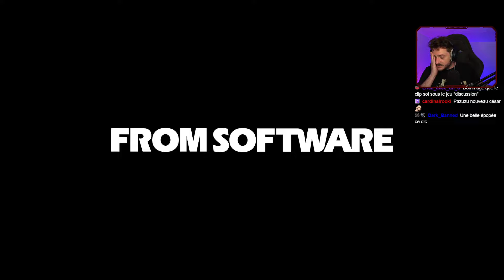Pazuzu, Roi du monde ! - ELDEN RING [DLC] #11 - Mathieu Sommet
Aujourd'hui on découvre ensemble le nouveau DLC de Elden Ring. Une difficulté au rendez vous, Pazuzu ne saurait être plus heureux. En avant Pazuzette, ton destin t'attends

Informations :

Retrouvez moi Six fois par semaine sur ma chaîne Twitch. On papote ensemble, on refait le monde, mais surtout on joue ! J'apprécie tous les styles de jeux et j'essaye d'être varié dans mes choix. Mais entre nous, plus la difficulté est élevée, plus je m'amuse.